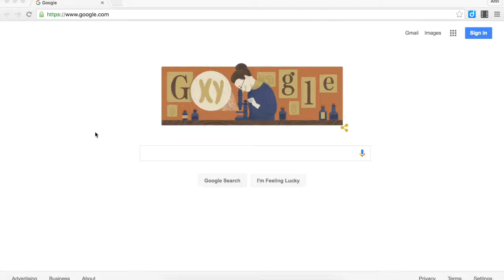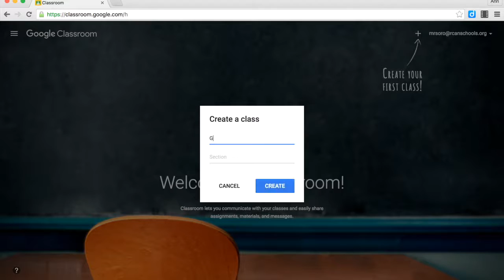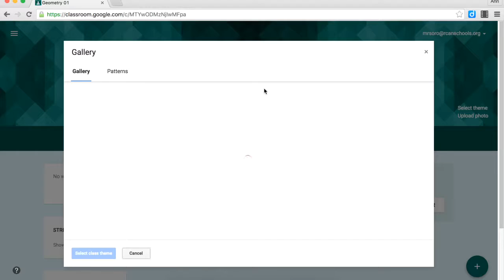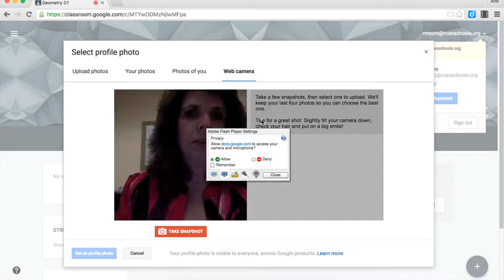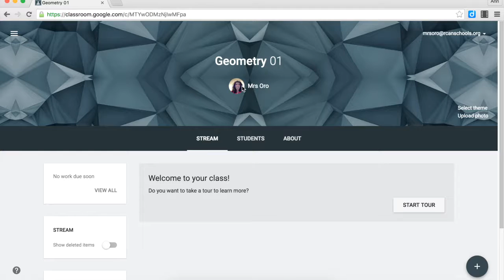Google Classroom Step 1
Create your first Google Classroom Teacher class, select header image, and profile picture.